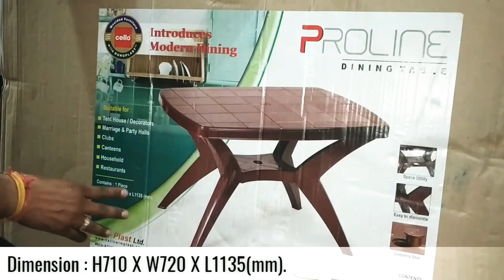Cello Proline Dining Table | Unboxing, Installation And Review with Eng. Subt.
"Cello"
a name that is common in
the Indian households,
is one of the leading processor
of household consumer products.

"Cello" is one of the leading
exporters of household
products, and supplies to the
biggest retail stores
globally.

"Cello Proline Dining Table"

Details -

Room Type : Bedroom, Living Room, Dining Room

Colour : Ice Brown

Style : Contemporary

Frame Material : Plastic

Top Material Type : Polypropylene

Special Feature : Lightweight

Product Dimensions: Length (44.61 inches), Width (27.75 inches), Height (27.90 inches).

Color: Ice Brown, Style: Contemporary, Room Type: Outdoor Furniture.

Assembly Required: The product requires basic assembly and comes with assembly instructions.

Warranty: 1 year on manufacturing defect.

The table is made up of polypropylene which makes the table light weight and rigid, corrosion resistant.

The cross leg design helps in keeping additional items in the shelf under the table top.

It can be easily dismantled and reassembled which makes it easy to transport for outdoors.

It is easy to maintain and clean and has a long life span.

It comes in trendy colors and can accommodate 4 - 5 people.

You can use it in living room, bedroom, garden, outdoors.